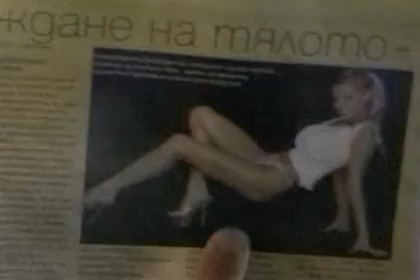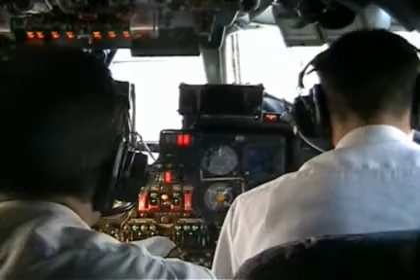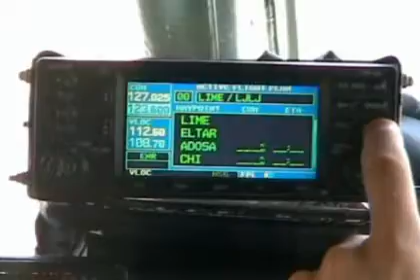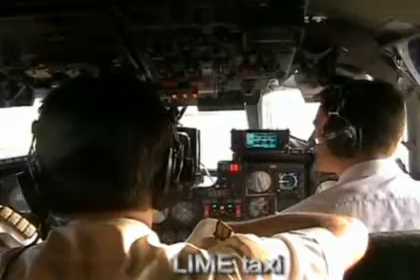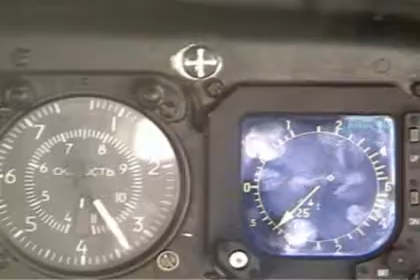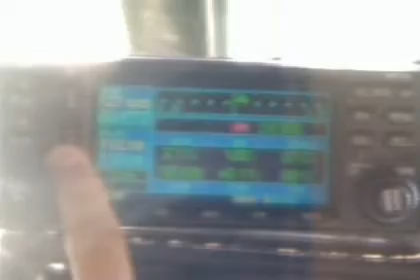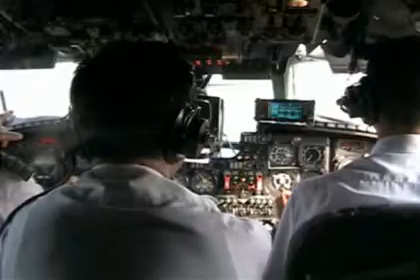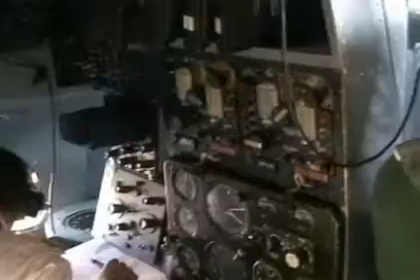Antonov An-26 flight from Bergamo to Ljubljana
An26 from Bergamo to Ljubljana